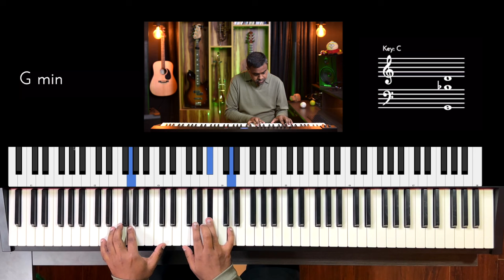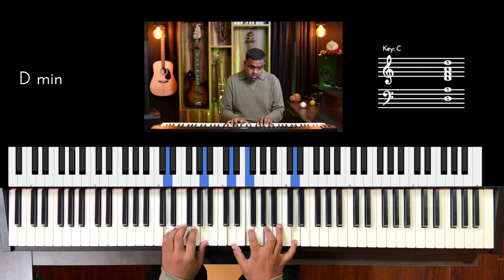Riff #3211 - Jason Zac